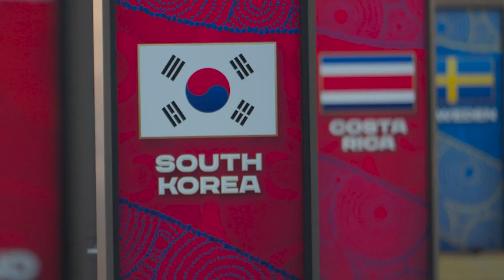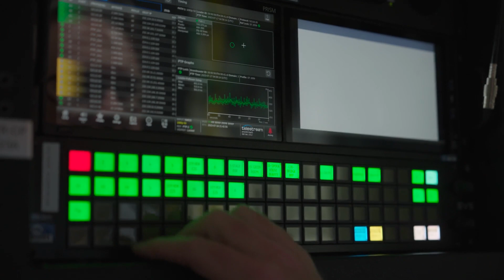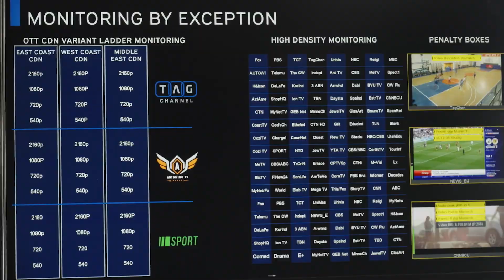Fox Sports System: Intel and TAG Case Study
Discover how TAG and Intel helped FOX Sports deliver world-class viewing experience with their IP-based production system.